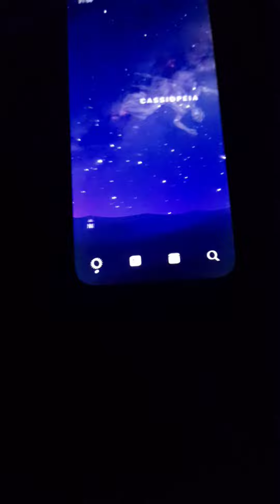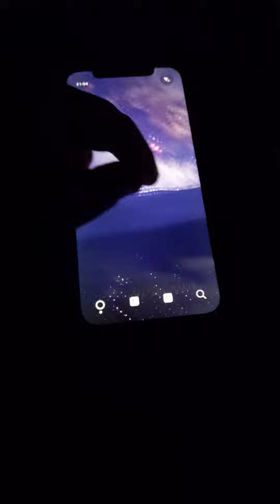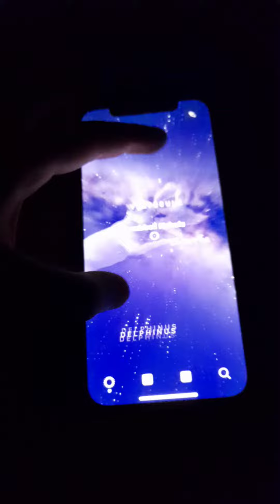5 things to see in July